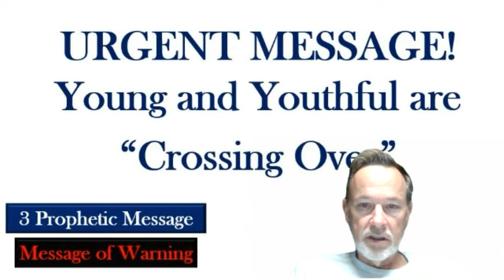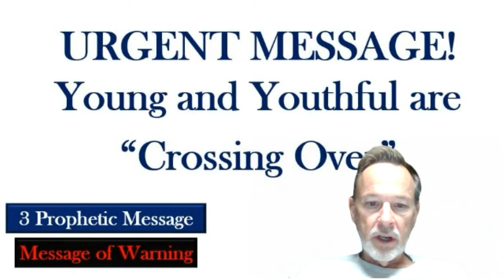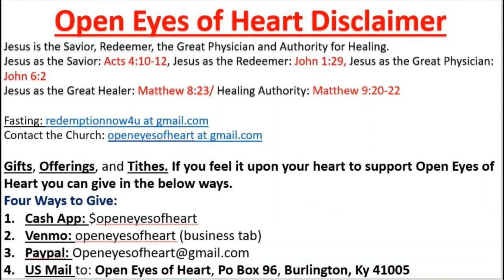Urgent Message Young and Youthful are Crossing Over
God's Creation Calendar: Posted on 29th Day of the 8th Month (Bul).
Gregorian Calendar: Posted on 6/4/2024.

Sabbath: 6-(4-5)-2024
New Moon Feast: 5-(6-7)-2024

Contact emails can be found on the end of every video.

Seven things to practice daily:
1. Confess sins
2. Repent from sin turning 180 degree
3. Read God's Word daily (At least ten chapters) Luke 9:23
4. Praying to Father God daily Luke 9:23
5. Worshipping Father God daily Luke 9:23
6. Participating in Holy Communion up to three times daily (before each meal)
7. Fast weekly

Bible Study:
1 Corinthians 15:21-24
1 Corinthians 2:14
Ecclesiastes 2:24, 11:1-2/8

My son, you are living by faith and you are perceiving this in the chambers of your heart the influence is growing and becoming stronger. The Word of God is the Will of God for the ministry and church.
The mindsets of the church is full of their own beliefs. Be a witness, you are on spiritual ground. The mindsets of the church is full of their own beliefs and the young and youthful will be like a contentious woman. Many are fallen and cursed to death.
Your team will be in the fullness of the Spirit and power, a Holy Spirit ministry with abundance.

My son, you are steering your destiny in God. My son those with burdens will not make spiritual ascension. This is what lies ahead for you, you will witness during judgment that they are currently separated from God. This starts the resurrection and calls for three days of fasting and prayer. Many are going to be humbled. This is a place of revelation.

My son, this is prophetic insight, and about Jesus’ rule and dominion. Christ ministry is all about building a path for others and you are steering your destiny in God and your heart is the birth place of faith. You’re doing the unstoppable work of God.
There is a momentary opportunity for the ministry. It will be spiritually unguarded and this is the future of oneself and the Church ministry.
It will be a pressured situation for the ministry.
My son, you and your young converts are going to your destination, “The Other-Side” and crossing over.
The ministry is going to its destination, “The Other-Side” and crossing over where there will be protection and safety.